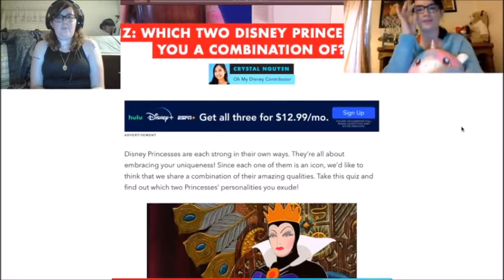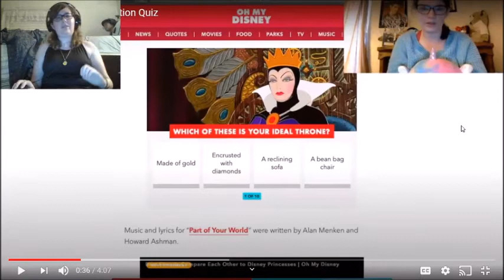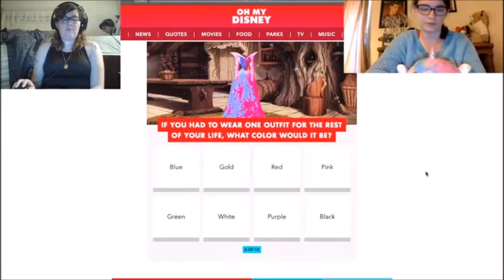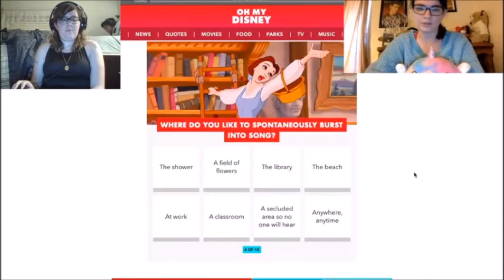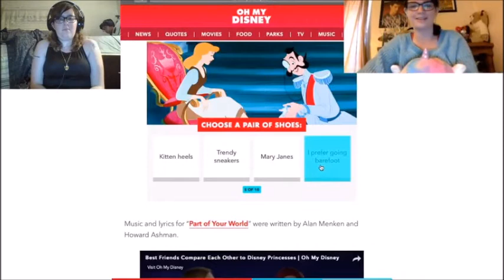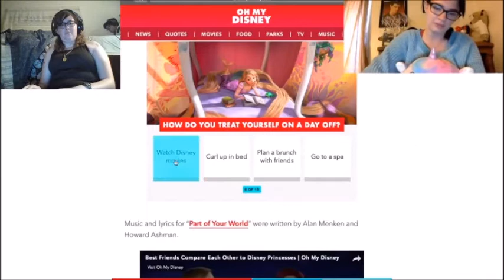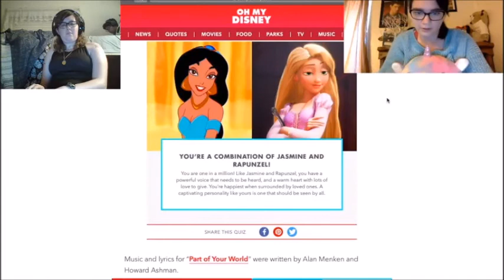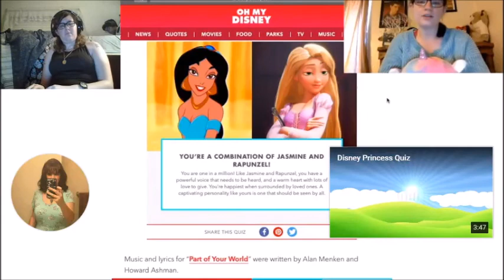Reacting to... "Disney Princess Combination Quiz"